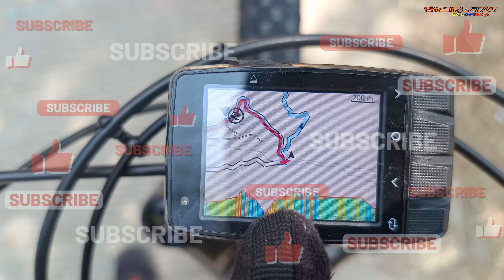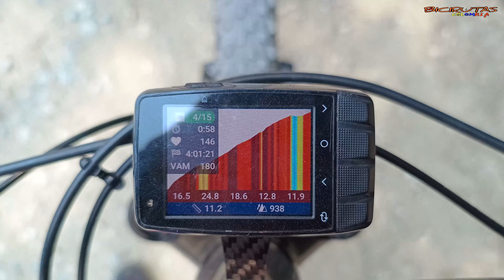Abejorral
¡Hola! bienvenidos a Bicirutas Colombia.

Ciclista recreativo🚵🔥🚴‍♂️🤯💯👊☕
Ruta - mtb